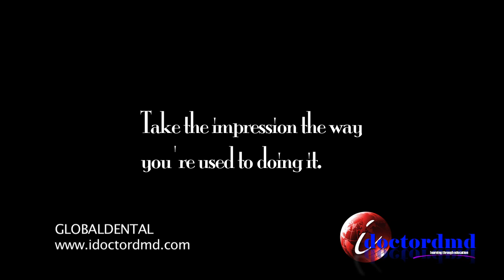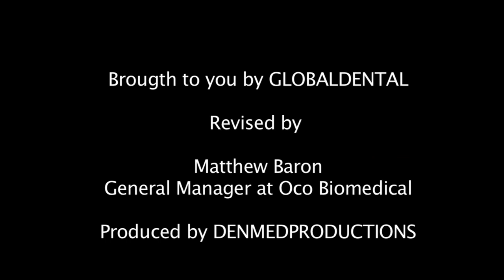Simple Implant Imression Tecnique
Dr. Ebless V. Báez presents an easy technique to take an Implant Impression using ISI implant from OCO BIOMEDICAL